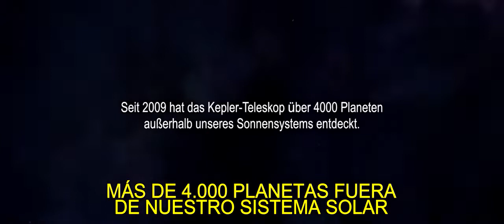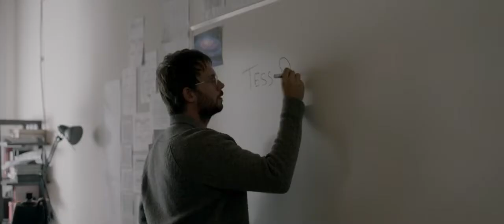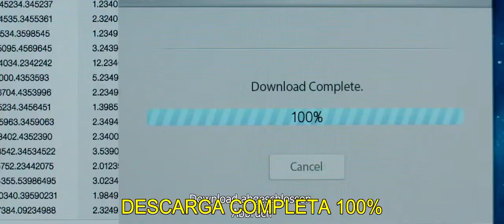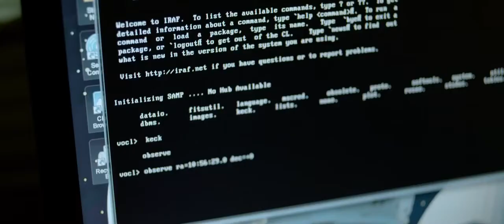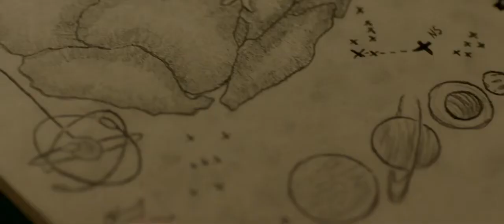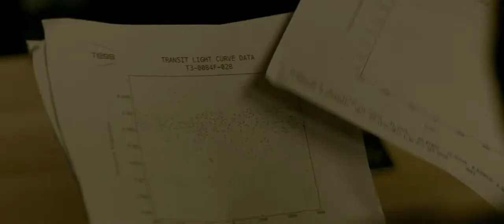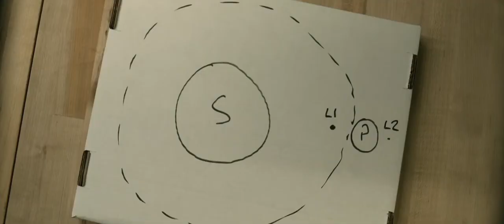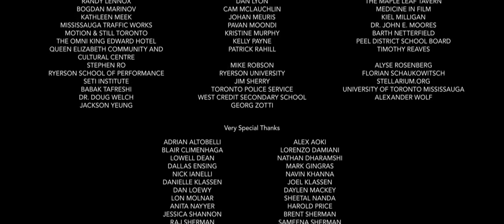clara película completa